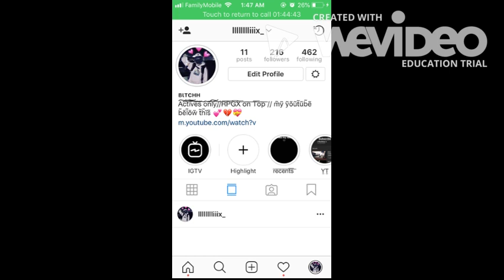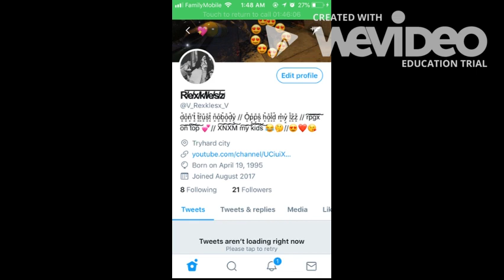RNG/Freemode Opptage #3- GTA 5 Online